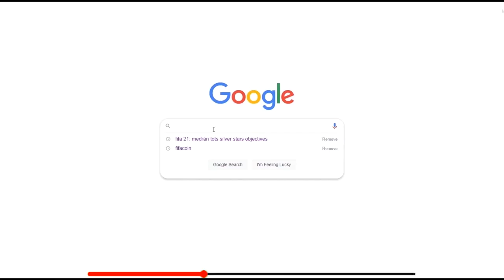JEG OPTOG DEN HER VIDEO MENS JEG VAR FULD... - KONGERNE AF PREMIER LEAGUE #13